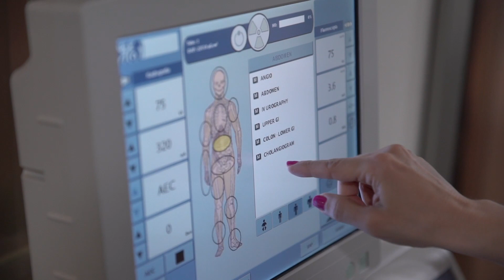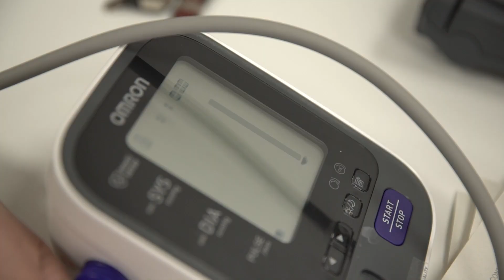MIR Hospital Manises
El Departamento de Salud de Manises está acreditado por el Ministerio de Sanidad para la docencia a Médicos Internos Residentes (MIR) en cuatro especialidades:

Medicina Interna
Pediatría
Radiología
Medicina Familiar
El doctor D. Ricardo Trujillo, gerente del Departamento de Salud de Manises, destaca el compromiso con la excelencia y la formación, a las que considera “dos ejes fundamentales en nuestra labor para seguir con la mejora de la calidad asistencial de nuestra población”.

El Hospital de Manises cuenta con las infraestructuras idóneas para que los profesionales del mañana puedan desarrollar su etapa de especialización recibiendo una formación integral, personalizada y grupal.

Durante el curso 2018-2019 más de 1.300 estudiantes de la Comunitat Valenciana de diferentes disciplinas universitarias realizaron ya sus prácticas formativas en el Departamento.